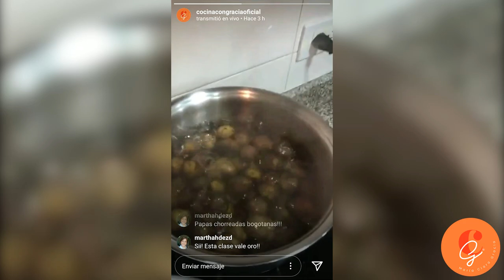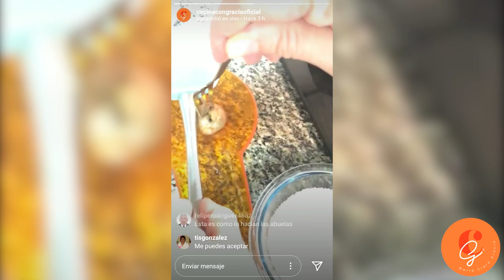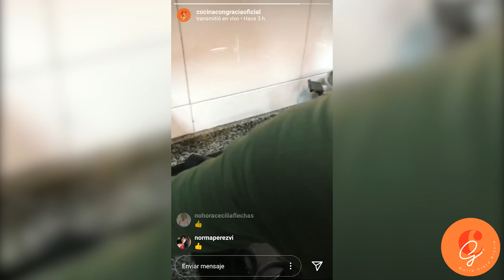Live 10: Las papas chorriadas de la Tía Beatriz | Cocina con Gracia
Las experiencias de la infancia se quedan para toda la vida. Mi tía Beatriz cocina delicioso y de ella aprendí desde niña la receta que hoy les comparto. Ella es bogotana y en cocina, claro, esa es su especialidad. Lo tradicional es delicioso y si se trata de hacer la receta original, fantástico.
Acompañen una carne asada y una ensalada con estas papas. Les van a decir: “¡qué es esta delicia!”; se acordarán de mi.
CocinaConGracia LaVidaConGracia “La vida comienza cuando uno quiere”
Realización audiovisual: @juliangraciapabon18